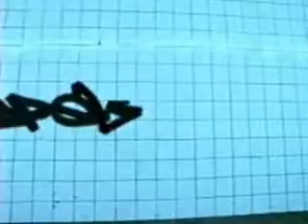Company Flow - End to End Burners - YouTube.flv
Album: End to End Burners / Krazy Kings
1998